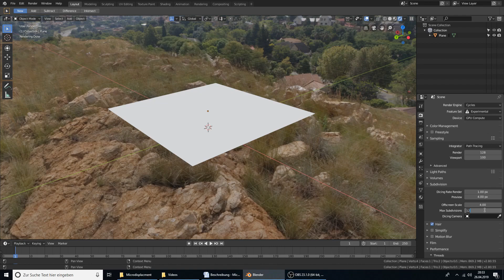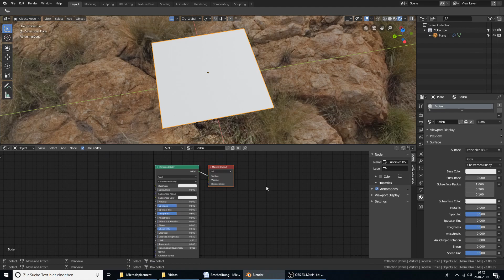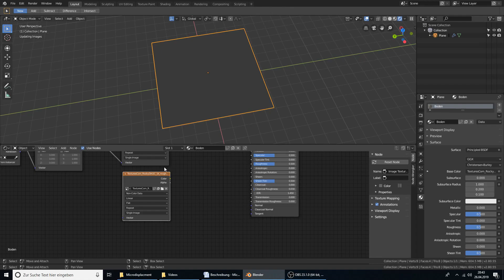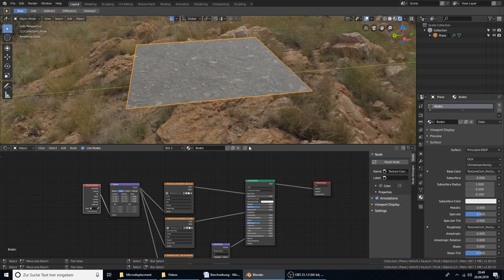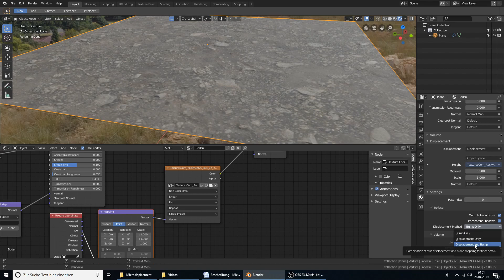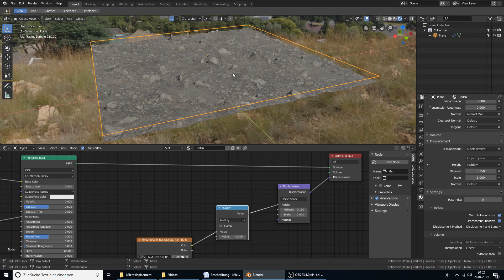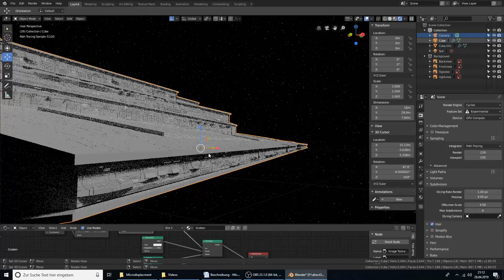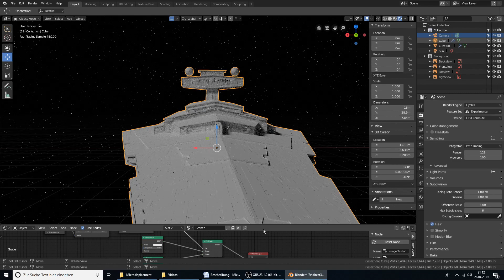Blender 2.8 Tutorial Micro-Displacement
In diesem Video zeige ich das Microdisplacement Mapping in Blender 2.8.

Microdisplacement verleiht Oberfläche mit Höhentexturen eine 3 dimensionale Struktur. Im Gegensatz dazu simuliert das Bump-Mapping  eine Oberfläche mit mehr Struktur, in dem es bei Lichteinfall den Normalenvektor stört.

In diesem Video zeige ich wie man in einem gewöhnlichen Material das Microdisplacement einbaut und alle Einstellungen in Blender, die dafür notwendig sind.

Anhand eines Sternzerstörers zeige ich wie das adaptiv Microdisplacement in Abhängigkeit von der Kameraentfernung angewendet wird. Weiter entfernte Oberflächen werden weniger detailiert dargestellt als Objekte direkt vor der Kamera.